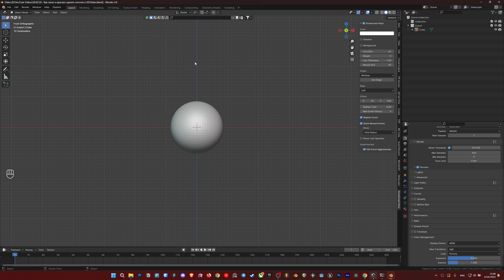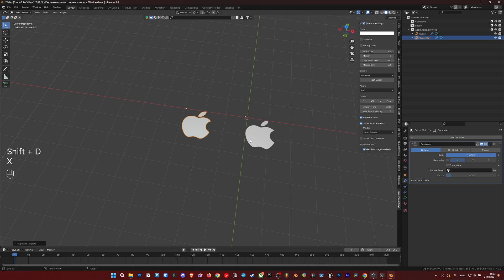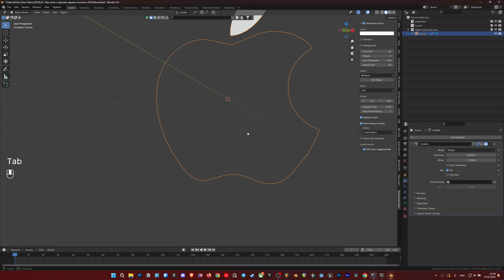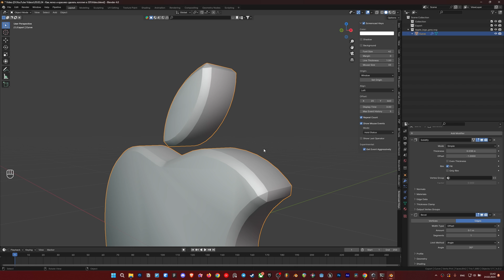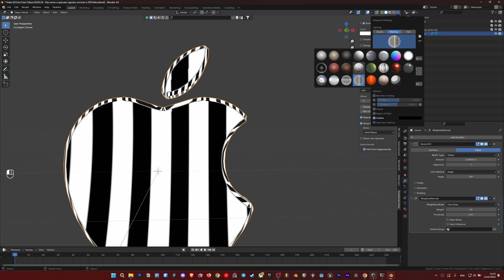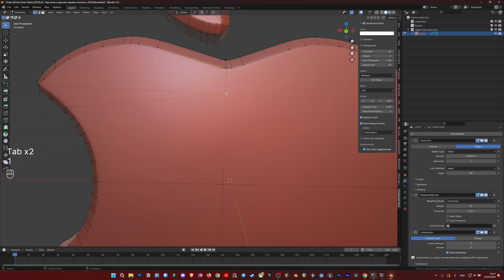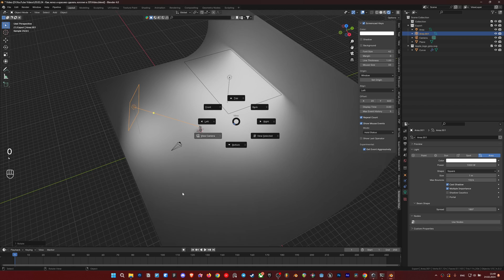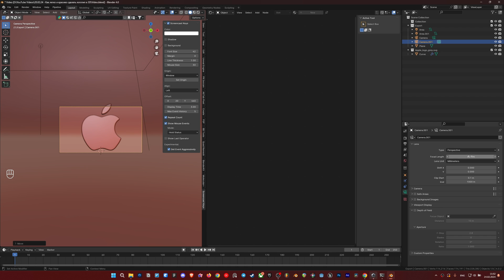Основы создания объемного логотипа в Blender 3D / Basics of creating a 3D logo in Blender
Привет! Сегодня я решил затронуть тему создания логотипа в 3D на основе SVG файла, чтобы каждый дизайнер, у которого есть лого, но нет навыков в 3D смог сделать подачу своей работы ещё лучше. Таким образом мы рассмотрим базовый флоу конвертации вектора в объем и попутно решим основные проблемы, которые могут возникнуть в процессе.
Hello! Today I decided to touch on the topic of creating a logo in 3D based on an SVG file, so that every designer who has a logo but does not have 3D skills can make the presentation of their work even better. Thus, we will look at the basic flow of vector-to-volume conversion and, at the same time, solve the main problems that may arise in the process. Enjoy watching!